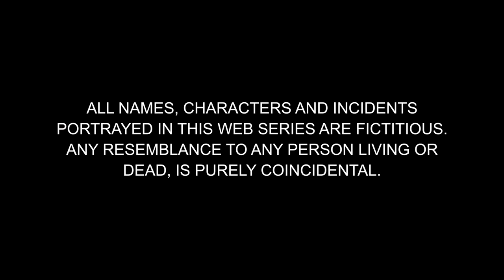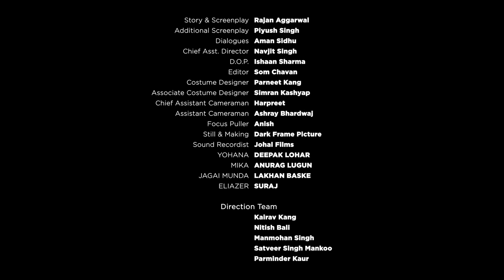Ki Banu Punia Da | Episode - 16 | Punjabi Web Series | Jaswinder Bhalla | Babbal Rai | Smeep Kang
𝐀 𝐏𝐫𝐚𝐬𝐞𝐧 𝐅𝐢𝐥𝐦𝐬 𝐏𝐯𝐭. 𝐋𝐭𝐝. &  𝐒𝐦𝐞𝐞𝐩 𝐊𝐚𝐧𝐠 𝐏𝐫𝐨𝐝𝐮𝐜𝐭𝐢𝐨𝐧𝐬 𝐩𝐫𝐞𝐬𝐞𝐧𝐭𝐚𝐭𝐢𝐨𝐧

𝐏𝐫𝐨𝐝𝐮𝐜𝐞𝐝 𝐛𝐲 : Smeep Kang  & Balvinder Kaur

𝐒𝐭𝐚𝐫𝐫𝐢𝐧𝐠: Jaswinder Bhalla, Babbal Rai, Saira, Arsh Kahlon, Dilawar Sidhu, Akshita Sharma, Chandan Gill & Smeep Kang

𝐎𝐮𝐫 𝐂𝐫𝐞𝐰 :
𝐒𝐭𝐨𝐫𝐲 & 𝐒𝐜𝐫𝐞𝐞𝐧𝐩𝐥𝐚𝐲 : Rajan  Aggarwal
𝐃𝐢𝐚𝐥𝐨𝐠𝐮𝐞 : Aman Sidhu
𝐂𝐡𝐢𝐞𝐟 𝐀𝐬𝐬𝐢𝐬𝐭𝐚𝐧𝐭 𝐃𝐢𝐫𝐞𝐜𝐭𝐨𝐫 : Navjit Singh
𝐀𝐬𝐬𝐢𝐬𝐭𝐚𝐧𝐭 𝐃𝐢𝐫𝐞𝐜𝐭𝐨𝐫: Aman Sangrur
𝐃𝐎𝐏 : Ishan Sharma
𝐄𝐝𝐢𝐭𝐨𝐫 : Som Chavan
𝐒𝐨𝐮𝐧𝐝 𝐑𝐞𝐜𝐨𝐫𝐝𝐢𝐬𝐭 : Ankush Sharma
𝐂𝐨𝐬𝐭𝐮𝐦𝐞𝐬 : Parneet Kang
𝐇𝐚𝐢𝐫𝐬𝐭𝐲𝐥𝐢𝐬𝐭: Mitta Singh
𝐌𝐚𝐤𝐞𝐮𝐩: Gurcharan Kaur

𝐒𝐢𝐧𝐠𝐞𝐫 : Karamjit Anmol
𝐋𝐲𝐫𝐢𝐜𝐬 & 𝐂𝐨𝐦𝐩𝐨𝐬𝐞𝐫 : Harry Nafre
𝐌𝐢𝐱 𝐌𝐚𝐬𝐭𝐞𝐫 : Amit Monga

Direction team :
Manmohan Singh
Satveer singh
Parminder Kaur
Nitish Bali

Carved through the imagination & efforts of  Smeep Kang & team, Punia Family is all set to gift you the bundles of chuckles,  giggles and the ultimate belly-aching laughter bursts through this craziest roller coaster ride of drama, emotions and laughter punches-packed Comedy.

Are you ready to witness the grand,  deep,  loud & hearty laughter blasts with us once again ?